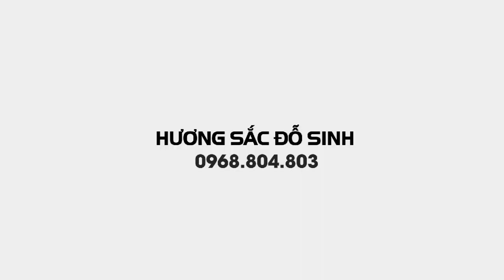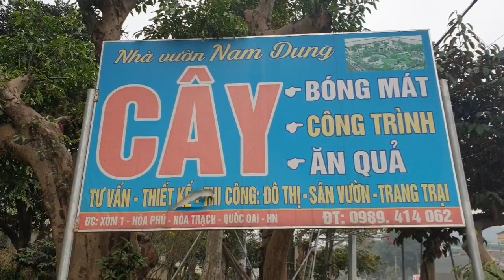SH.4628. Giá rẻ bất ngờ cây Hồng xiêm bonsai đẹp giá 5 triệu đồng tại vườn cảnh Nam Dung.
Cây Hồng xiêm giá rẻ bất ngờ 5 triệu đồng
Zalo.0968.804.803
Dear all,
Yours faithfully,
Do Sinh